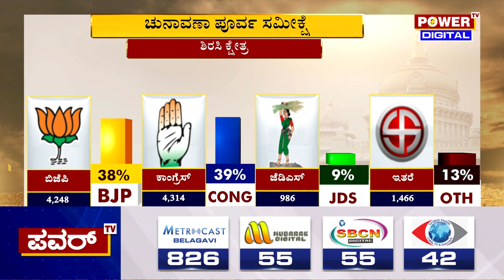Karnataka Election Survey : ಶಿರಸಿ ಕ್ಷೇತ್ರದ ಸಮೀಕ್ಷೆಯಲ್ಲಿ ಬಿಜೆಪಿ - ಕಾಂಗ್ರೆಸ್ ನಡುವೆ ಪೈಪೋಟಿ | Power TV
Karnataka Election Survey : ಶಿರಸಿ ಕ್ಷೇತ್ರದ ಸಮೀಕ್ಷೆಯಲ್ಲಿ ಬಿಜೆಪಿ - ಕಾಂಗ್ರೆಸ್ ನಡುವೆ ಪೈಪೋಟಿ | Sirsi Survey | Power TV News

More Updates Keep Following Us